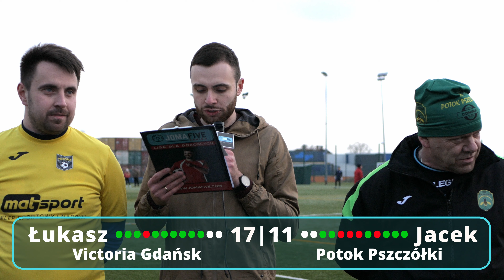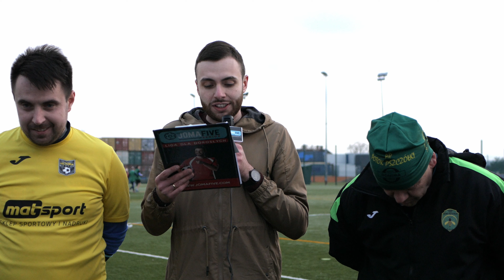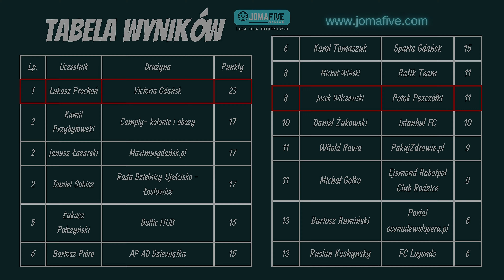Test wiedzy piłkarskiej - odcinek 7 - Łukasz Prochoń i Jacek Wilczewski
Czas na siódmy odcinek Testu Wiedzy Piłkarskiej Ligi JomaFive senior!
Tym razem przed kamerą stanęli Łukasz Prochoń (Victoria Gdańsk) oraz Jacek Wilczewski (Potok Pszczółki) i już teraz możemy zdradzić, że w tym odcinku poznamy nowego lidera! Kto nim zostanie? 🤔

Przypominamy, że podczas 3 kolejki w lidze JomaFive senior odbył się konkurs, w którym sprawdzaliśmy poziom wiedzy piłkarskiej u naszych zawodników.😀 Każdy z uczestników mógł wystawić swojego przedstawiciela, który zmierzył się z 12 pytaniami.

A już niebawem przekonacie się jak poradzili sobie kolejni uczestnicy, także zasubsrybujcie nasz kanał i śledźcie nas na bieżąco!